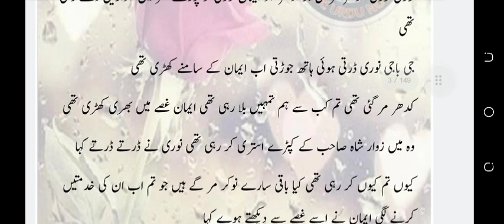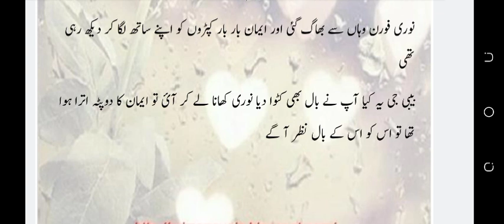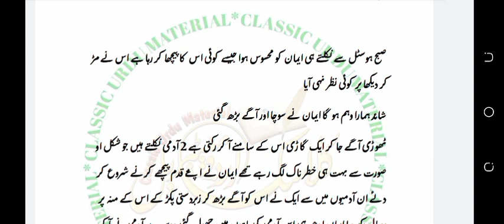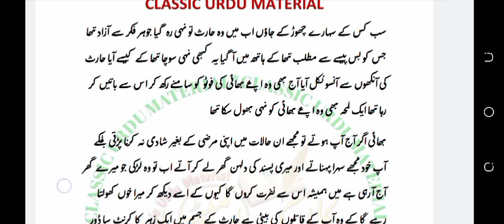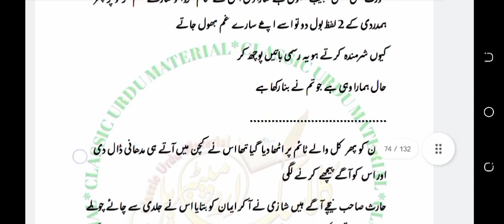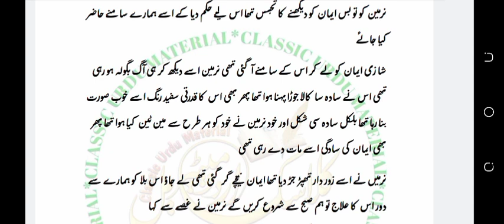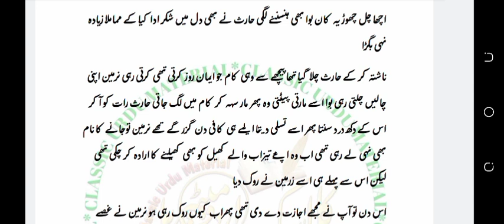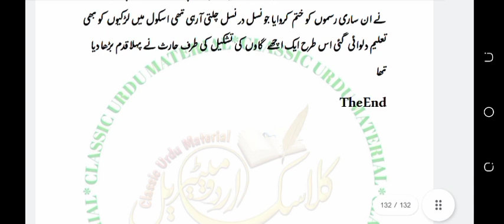Vani base novel|| Rasmon ki bhent charhi main bechari|| Shagufta Nawaz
Vani base novel jis main Iman khon bha k badly main Haris k nakah main di jati